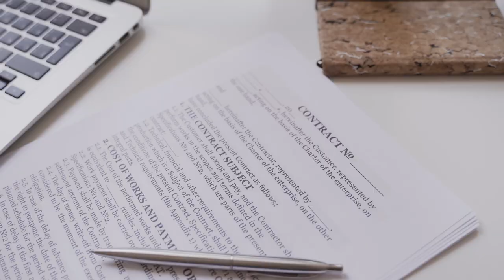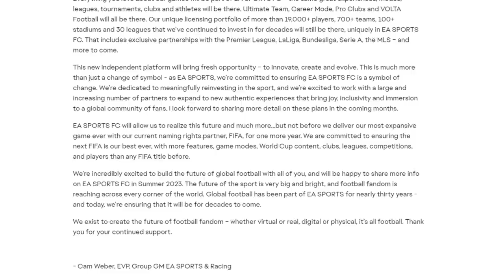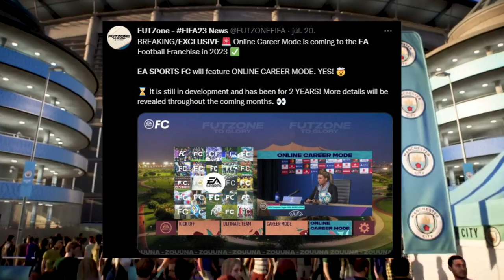A JÖVŐ FIFÁJA: ILYEN LEHET AZ EA SPORTS FC 24!🔥🔥